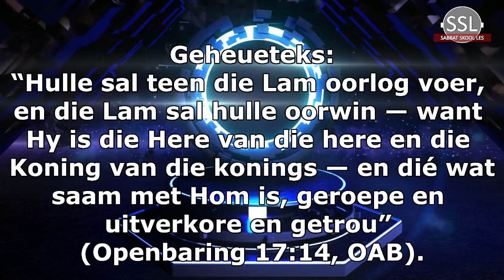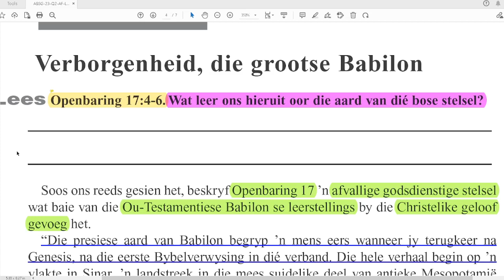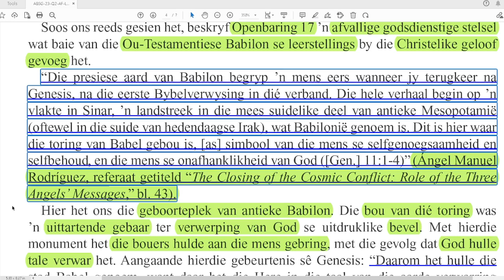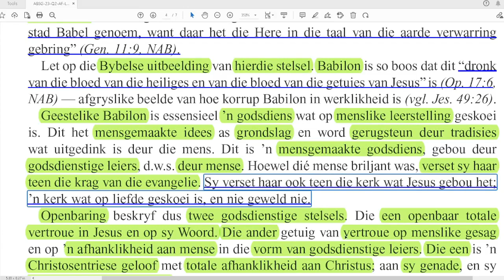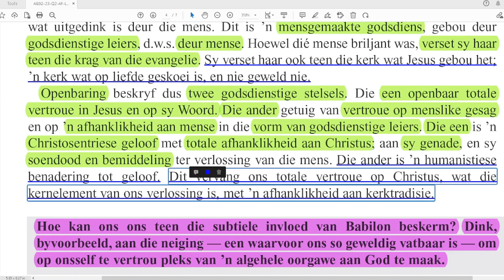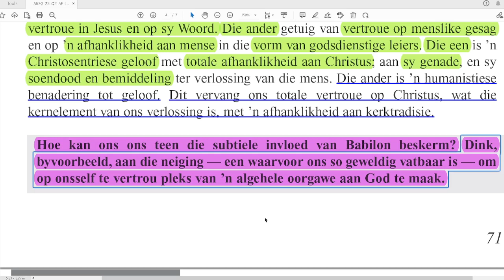Dinsdag 23 Mei - Verborgenheid, die grootse Babilon.